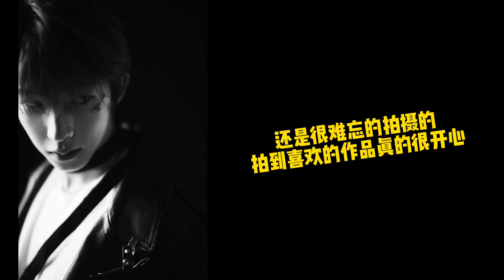[Vlog] 重回海花岛 创造营2021摄影师的海花岛记忆｜Chuang2021 ｜INTO1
知名明星摄影师Gabrielle
INTO1相关：《时尚先生》摄影师、《INTO THE FIRE》MV 摄影师
梅梅的时光胶囊之创2021海花岛日记
年末彩蛋掉落+梅梅的时光胶囊首度放送～「梅梅闯海花岛日记」
第一次一天拍19组男孩们，第一次登陆海花岛，第一次三语切换的拍摄体验，还有难忘的好多细节和幕后故事～
海花岛的春天是不会忘记的春天～祝观看愉快，每个男孩都越来越好
Video Credit: 摄影师Gabrielle